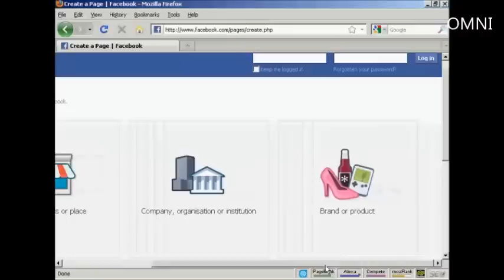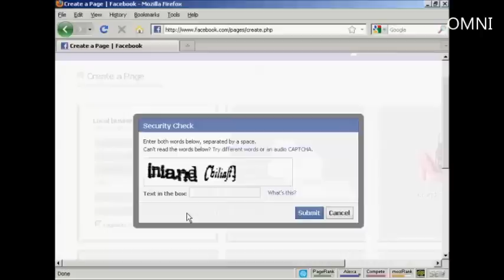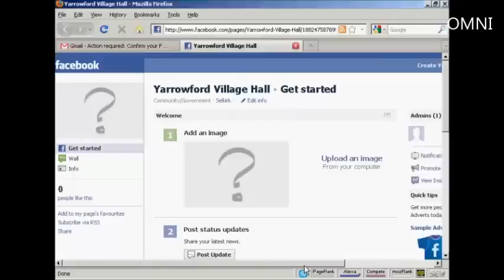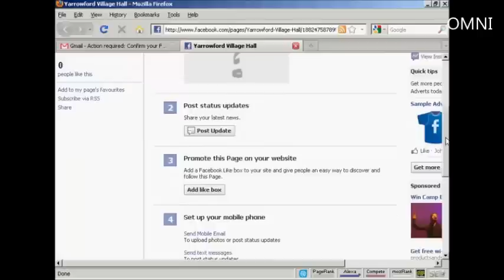How To Create A Facebook Fan Page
Great video on How To Create A Facebook Fan Page!